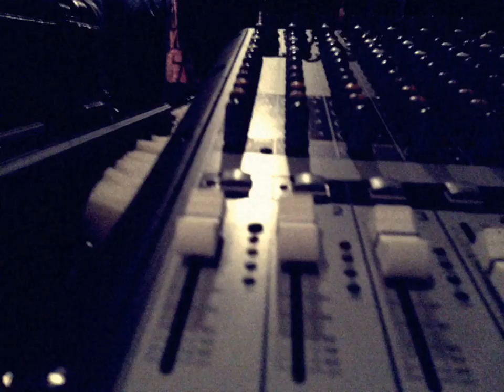The Jerks Of Lake Michigan 4-6-13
The camera work is poop,"iPhone city, 8 mm app" but the band rocks, and it's CJ's first gig ever! I dub thee no longer a closet guitarist!